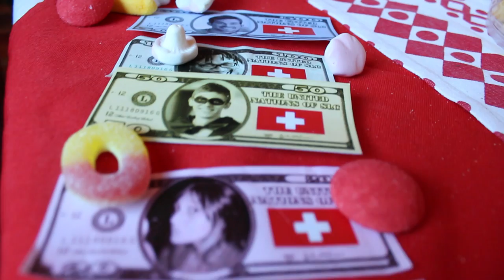Swiss Language Club - SLC Leysin - 1st August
Afternoon and evening activities during Swiss National Day with SLC Team Leysin,

Filmed with a Canon 650D and assembled with Final Cut Pro

2013